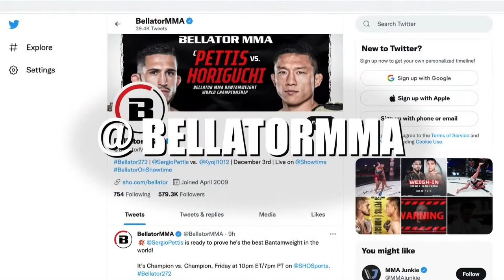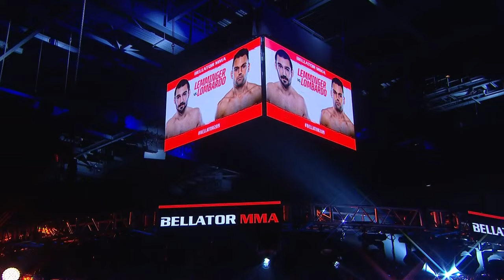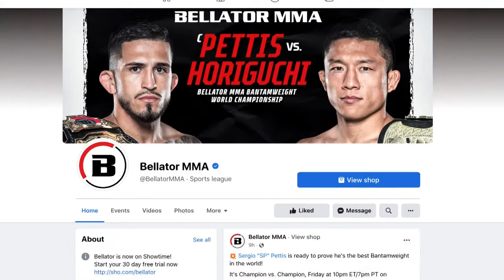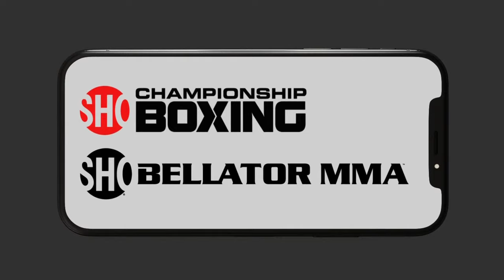BELLATOR 289: Stots vs. Sabatello Monster Energy Prelims DOM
Welcome to the Monster Energy Prelims.